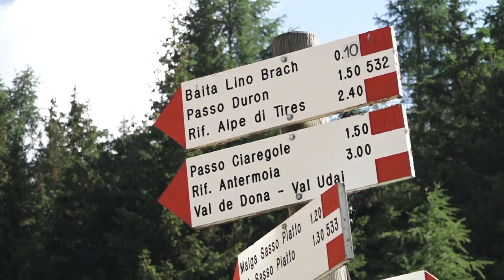ANCORA MOLTI SUONI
TRENTO: un appuntamento lungo quasi tre mesi, che si ripete con sempre maggior successo da ben 25 anni. Il festival I Suoni delle Dolomiti taglia questo importante traguardo e lo fa, come sempre, scegliendo il ritmo più antico che appartiene all'essere umano: quello del camminare